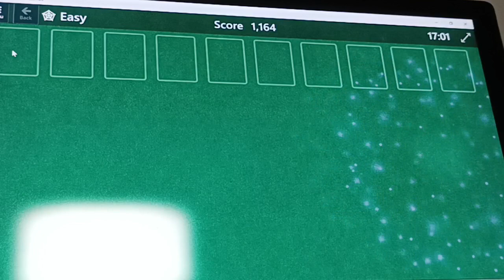Microsoft Spider Solitaire Collection is a video game developed. Watch and enjoy 😊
Achievements to test your Solitaire skills and achieve a higher Gamerscore. With so many ways to play, the choice is up to you!